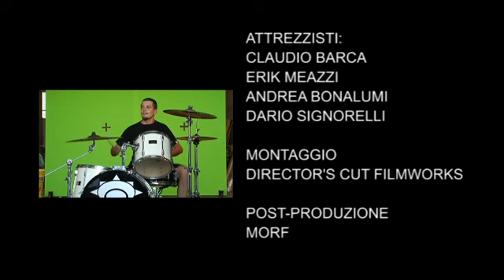De Crew - Chalk people /Video Ufficiale - Official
The new videoclip, Chalk People, the first single from "Dynamics of human behavior"